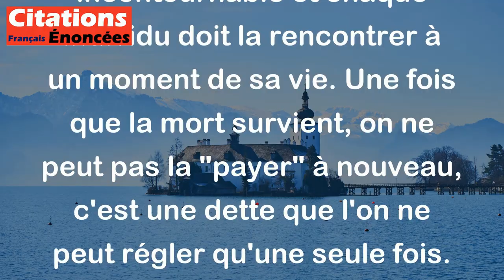William Shakespeare - La mort est une dette qu'on ne paie qu'une fois.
Cette citation de William Shakespeare signifie que la mort est inévitable et qu'elle arrive à tout être vivant à un moment donné. Elle est incontournable et chaque individu doit la rencontrer à un moment de sa vie. Une fois que la mort survient, on ne peut pas la "payer" à nouveau, c'est une dette que l'on ne peut régler qu'une seule fois. En d'autres termes, la mort est inévitable et irréversible.